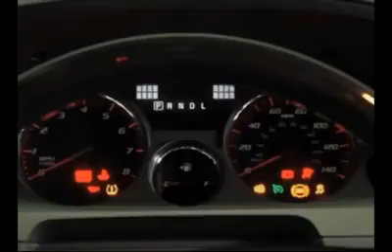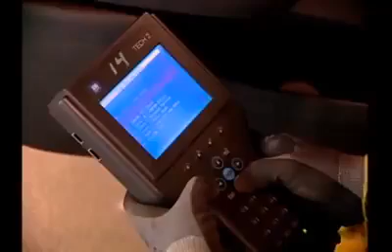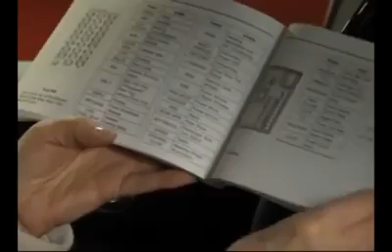Mitos automovilísticos más comunes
Conocé algunos de los mitos más populares que pueden dañar tu automóvil.